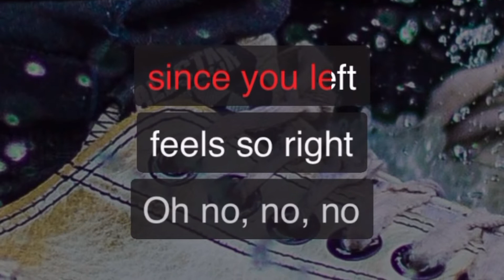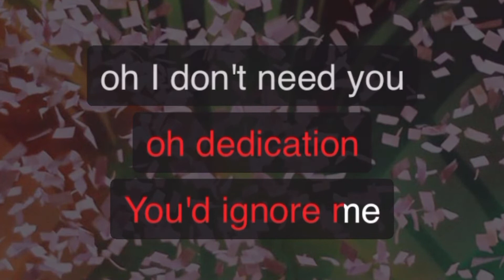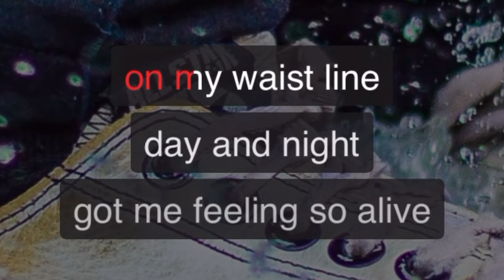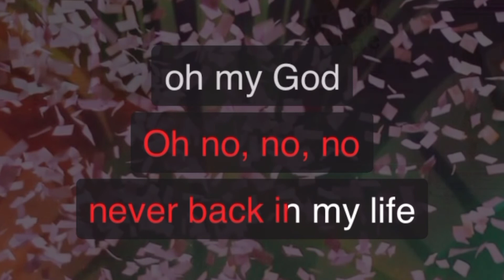LOL - Mabel | Karaoke